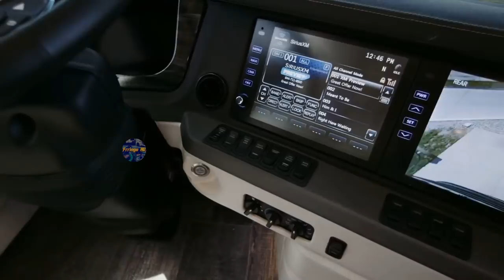ये Bus है या महल | 5 Most Luxurious Motor Homes | Part-2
Hi guys, you all love motorhomes...isn't it..? That is why we are back again with yet another video regarding the most luxurious motorhomes that exist in real life. From a motorhome which is owned by american celebrity to a motorhome that looks like a real palace and provides you the luxury of a 5 star hotel, we will tell you the features of these amazing machines! So be ready and enjoy the video!